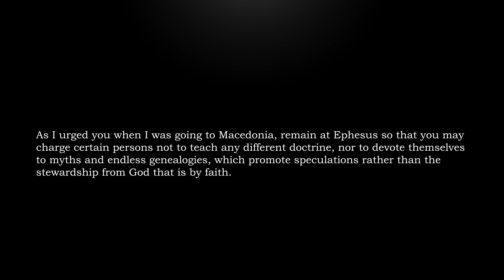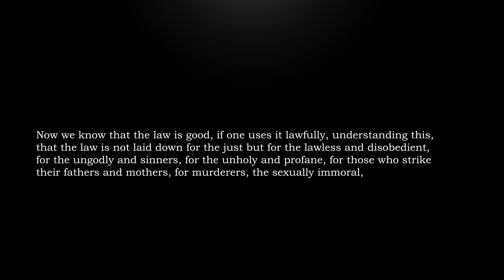The Apprentice (Saskatoon) | 2019-01-13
Murray McLellan's sermon from 1 Timothy 1:1-2 as preached at the Saskatoon Scotiabank Theatre with Grace Fellowship in Saskatoon, SK.